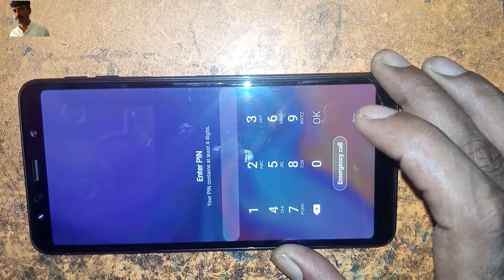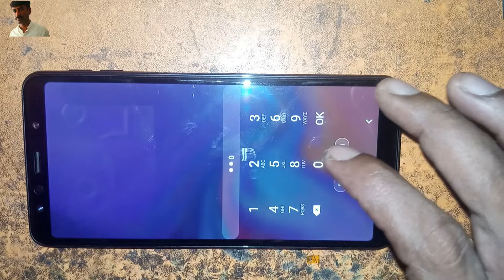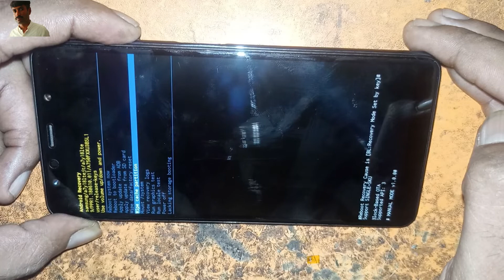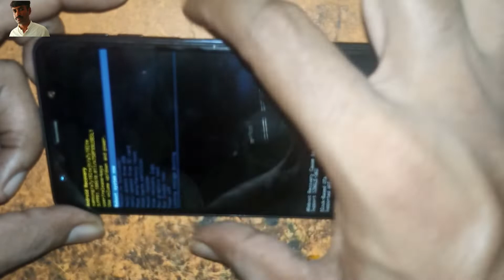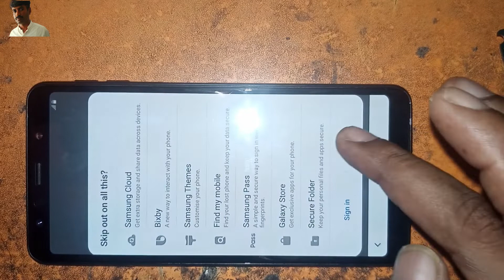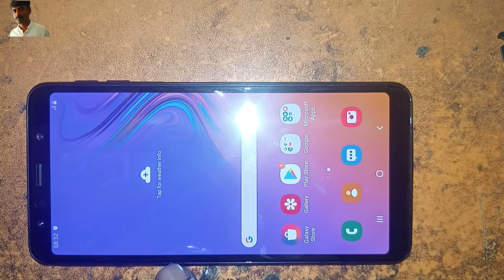samsung a7 2018 hard reset How To Hard Reset Samsung Galaxy A7 (2018)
Samsung Galaxy A7 (2018) HARD RESET
In this video tutorial I'll show you how to do a hard reset to Samsung Galaxy A7 A750FN (Android 8.0),
  Use this method if you have software problems, like lags or virus or doesn't respond to commands, and you can't access the settings menu.
  Be aware that after the reset, if you have a Google account on your phone, you will need to put your account and your password. If you don't know this two things, you will not be able to use your phone.
Samsung Galaxy A7 Hard Reset, Easy way
Hard Reset SAMSUNG Galaxy A7 (2018), how to
Factory reset Samsung Galaxy A7 (2018)
Samsung Galaxy A7 (2018) Factory Reset & Hard Reset